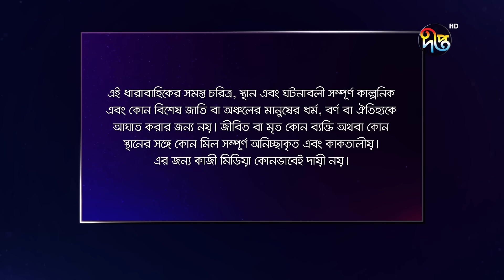Mashrafe Junior | মাশরাফি জুনিয়র | EP 1091 | Golam Farida Chonda | Sazzad Shuman | DeeptoTV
মাশরাফি জুনিয়র

মাশরাফি জুনিয়র | Mashrafe Junior Golam Farida Chonda | DeeptoTV